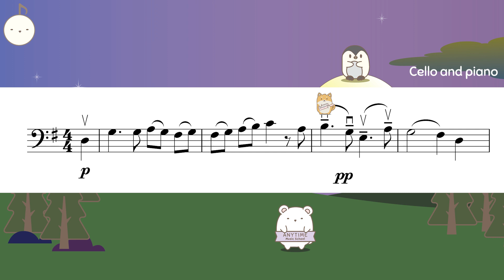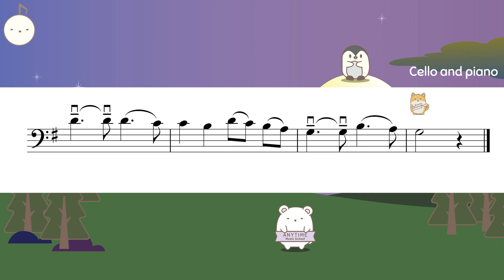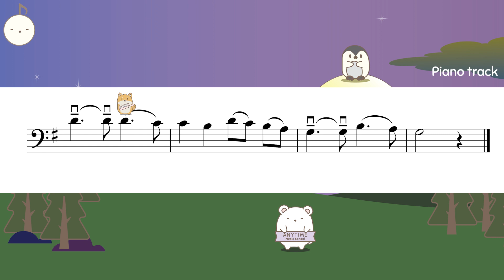Da Eben Seinen Lauf Vollbracht ABRSM 2024 Cello grade 2 (A1)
Da Eben Seinen Lauf Vollbracht (As it has completed it's course) from 12 Lieder auf Reise in Music gesetzt
ABRSM 2024

0:00 Cello and piano
1:09 Piano accompaniment